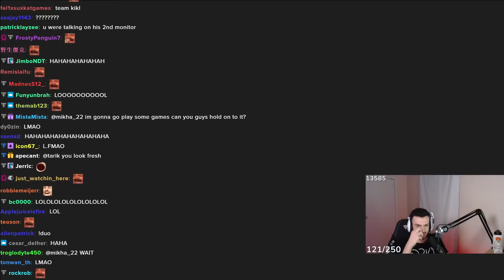Tarik Rage Quits Again After Getting Trolled By iiTzTimmy